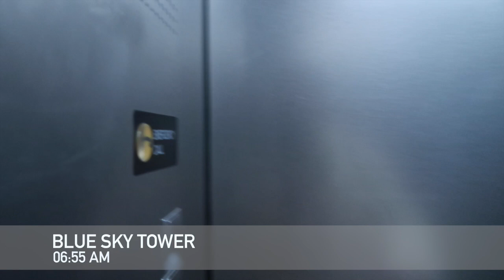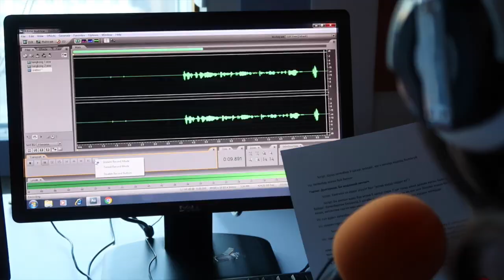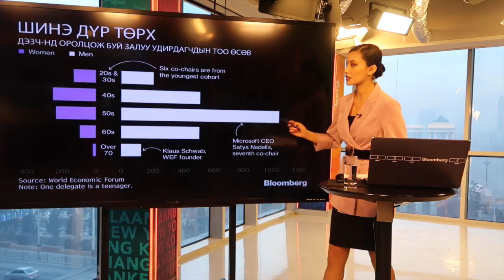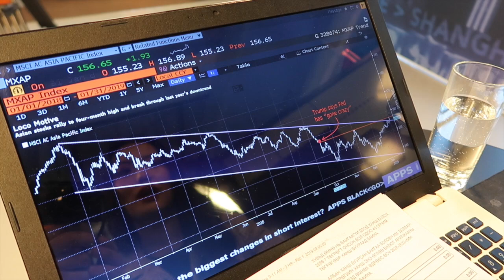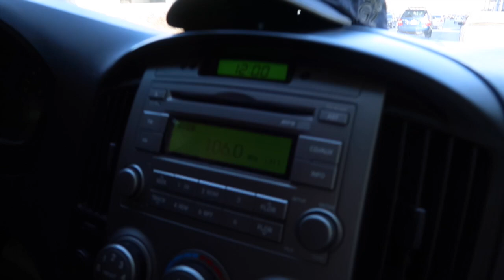БИ МЭДЭЭНИЙ ХӨТЛӨГЧ | Day of a TV News Anchor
ТВ-ийн шууд мэдээний хөтлөгч байна гэдэг нь цаг наргүй, өөрийгөө хайрлахгүй ажиллахыг хэлдэг ч хамгийн сайхан ажлын нэг юм. Ажлын нэг өдрийг хамт өнгөрүүлье :)

Миний шинээр нээж буй сувагт тавтай морилно уу. Анхны өдрийн тэмдэглэл бүхий влог-оо орууллаа.